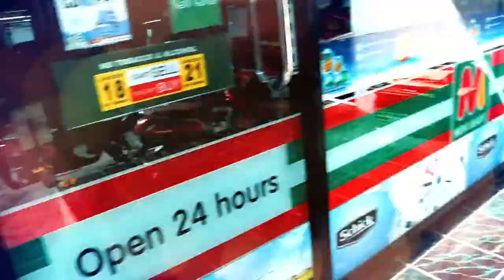TRAVEL VLOG✨The Most Beautiful Island in Bali ; Nusa Penida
In today's vlog, we are exploring the most beautiful island in Bali. Day 1 , we managed to cover east side of Nusa Penida which is Diamond Beach and Atuh beach. We started our tour very late around 5 p.m so we are practically chasing the sunset and day light so we can see a better view.  I did not insert  few other place like rumah pohon (treehouse) and 1000 island view point as its was getting dark.

The next day, we started our tour at 7.30 a.m and explore Paluang Cliff which is just next to Kelinking Beach. The view is mind blowing! I have never been so blessed to be there. Definitely a must visit place when your in Nusa Penida, skip all but not Kelinking Beach. The last place before we left the island was Crystal Bay! Blue water and not crowded at all.

We stayed at Song Cang Bungalow and the view from your room is just out of the world and never missed the Sun Rise guys!

Follow me @rasithashirley

4K Ultra HD Action camera